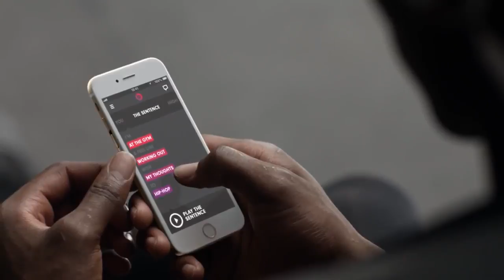Beats by Dre Presents Powerbeats2 Wireless - Ain't No Game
Beats by Dre combines the hottest wireless product and five of the best athletes in the world—LeBron James, Cam Newton, Serena Williams, Zou ShiMing, Alexander Ovechkin—with a new track from Jay Rock, Kendrick Lamar & Chantal — in "Ain’t No Game." Discover the limitless possibilities of training when there's nothing to hold you back.

Powerbeats2 Wireless combines the emotion of Beats and the power of wireless to allow athletes to be free to test their limits and play as hard as they can.

Track: Jay Rock “Pay For It” feat. Kendrick Lamar & Chantal
Produced by Sounwave
Mixed by Ali
Top Dawg Entertainment

Beats by Dr. Dre - India